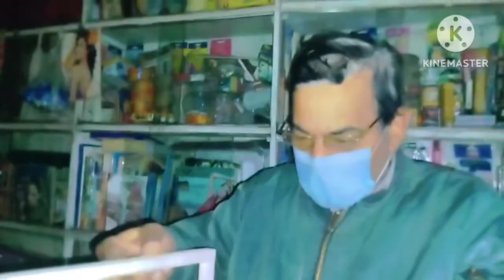Rehman Vlogs786#Papa ne aaj Cake 🎂 ki Tray banai#Viral